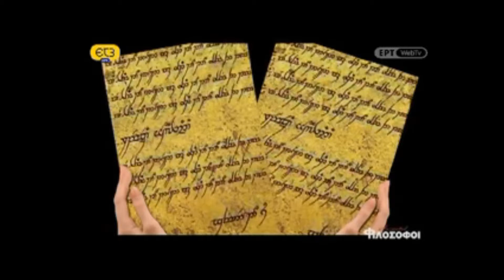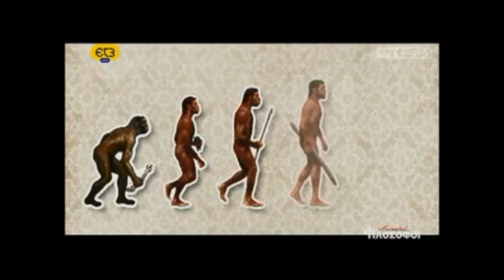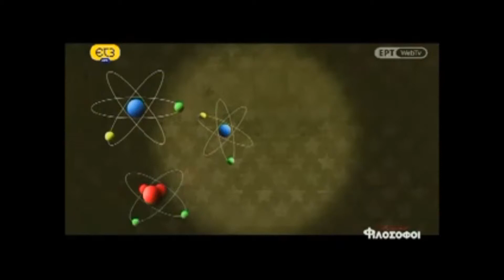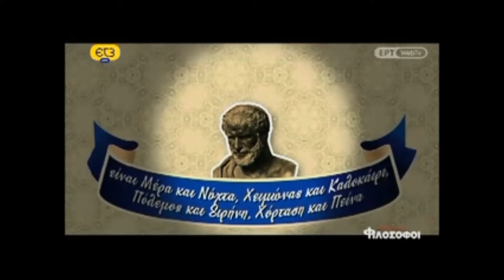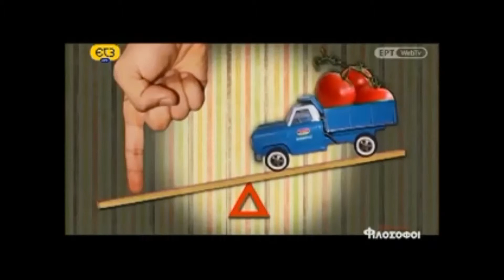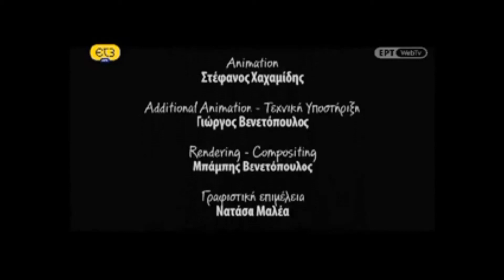Ηράκλειτος - Animated Φιλόσοφοι (2ο Επεισόδιο)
Ο Ηράκλειτος ο Εφέσιος (αρχ. Ἡράκλειτος ὁ Ἐφέσιος) ήταν Έλληνας προσωκρατικός φιλόσοφος που έζησε τον 6ο με 5ο π.Χ. αιώνα στην Έφεσο, στην Ιωνία της Μικράς Ασίας. Ήταν απόγονος του ιδρυτή της πόλης, Ανδρόκλου. Λίγα μας είναι γνωστά για τα πρώτα χρόνια και τη μόρφωσή του αλλά θεωρείται μάλλον αυτοδίδακτος και εμπνευσμένος, παρά εργατικός μελετητής του φυσικού κόσμου. Από τον μοναχικό του βίο, την περιφρόνηση για έλλειψης σοφίας της πλειονότητας των ανθρώπων αλλά ιδίως για την αινιγματική φύση της φιλοσοφίας του, καλείται «Σκοτεινός».

Ο Ηράκλειτος είναι γνωστός για την ιδέα της συνεχούς αλλαγής που διέπει ως νόμος το σύμπαν. Δική του είναι η φράση «Κανείς δεν μπορεί να μπει στο ίδιο ποτάμι δύο φορές». Πίστευε στο ότι ο κόσμος δημιουργείται από τη «φωτιά», την αντίθεση και τον πόλεμο μεταξύ των αντιθέτων, στο οποίο συμπληρώνει: «τα εναντιόδρομα έχουν ενιαία φορά - από τα αντίθετα γεννιέται η ωραιότερη αρμονία».

Έργο:
Στον Ηράκλειτο απονέμεται ένα έργο με τίτλο Περί Φύσεως, το οποίο χωρίζεται σε τρία μέρη με περιεχόμενο πολιτικό, θεολογικό και κοσμογονικό. Από τα λιγοστά αποσπάσματα που έχουν διασωθεί, φαίνεται πως ο χαρακτήρας του γραπτού έργου του είναι αποφθεγματικός. Η δομή και σύνθεση των αφορισμών του είναι λεπτομερειακά επεξεργασμένη και το ύφος του αινιγματικό. Αυτός είναι άλλωστε ο βασικός λόγος για τον οποίο αποκλήθηκε «σκοτεινός».

1. Ο βασιλιάς στον οποίο ανήκει το δελφικό μαντείο ούτε λέγει ούτε κρύπτει αλλά δίνει σημάδια.
2. Δεν μπορείς να μπεις στο ίδιο ποτάμι για δεύτερη φορά.
Χαρακτηρίζοντας με αυτόν τον τρόπο το έργο του, ο Ηράκλειτος υποδεικνύει ότι δεν αποκαλύπτει τη σκέψη του με άμεσο τρόπο, ούτε όμως επιχειρεί να παραπλανήσει τους ακροατές του. Παρέχει τα σημάδια, τα οποία εκείνοι καλούνται να εννοήσουν με τον ορθό τρόπο. Η φιλοσοφία του, πάλι με τα λόγια του ίδιου, δεν είναι μια αυθαίρετη και υποκειμενική κατασκευή αλλά μια έκφραση του λόγου που διέπει τα πάντα, όσο και αν μένει απρόσιτος στους πολλούς. Η δυσκολία κατανόησης του λόγου του δεν οφείλεται επομένως σε δική του ιδιορρυθμία, αλλά στην αδυναμία των πολλών να εννοήσουν όχι τα λόγια του αλλά τον ίδιο τον «λόγο».

Animated ... Φιλόσοφοι:
Οι σημαντικότεροι Φιλόσοφοι όλων των εποχών μέσα από ένα πρωτότυπο πάντρεμα του animation με συνεντεύξεις ακαδημαϊκών, από την εκπομπή "Animated...Φιλόσοφοι" της  ΕΡΤ3.

ΒΑΣΙΚΟΙ ΣΥΝΤΕΛΕΣΤΕΣ:
Κανάλι: ΕΡΤ3,  Ιδέα - Σενάριο - Σκηνοθεσία: Γιώργος Χ Χατζηβασιλείου. Εκτέλεση animation: Minotaur Digital Arts
Εκτέλεση παραγωγής: Ιάκωβος Δισλής. Βοηθός σεναρίου - σκηνοθεσίας: Θοδωρής Καμπουρίδης. Διεύθυνση φωτογραφίας - κάμερες: Βασίλης Κονταξής. Ηχογράφηση: Μάκης Δρακόπουλος
Αρχισυνταξία - Διεύθυνση Παραγωγής: Γιώργος Χατζηβασιλείου